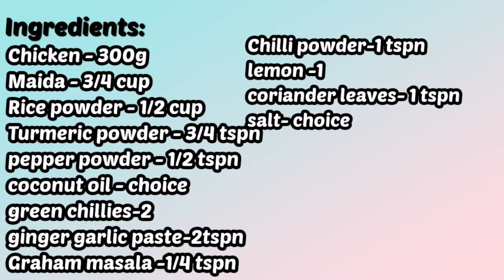Restaurant style ചിക്കൻ മുക്കിപ്പൊരി. Simple and Tasty🥰🥰🤩